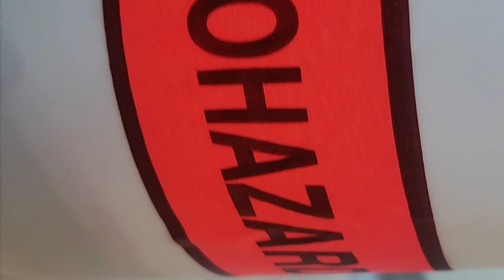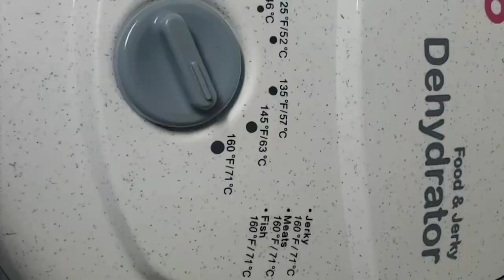Umbilical Cord Keepsakes | What they are and how they are made!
I hope you enjoyed this video and learned something about umbilical cords and cord keepsakes!

I am an APPA Certified Placenta Arts Specialist and own Northern Colorado Placenta Services. If you have any questions I would love to hear from you!

My postpartum favorites on Amazon -

Musician: @iksonmusic